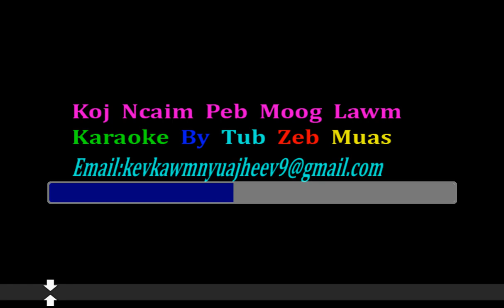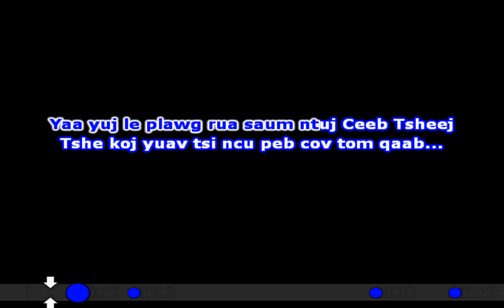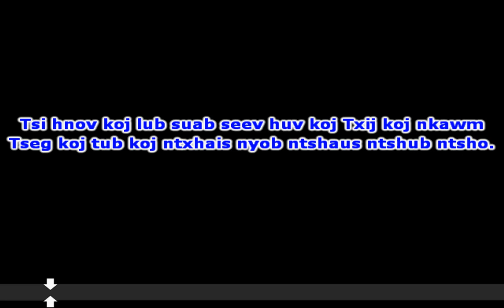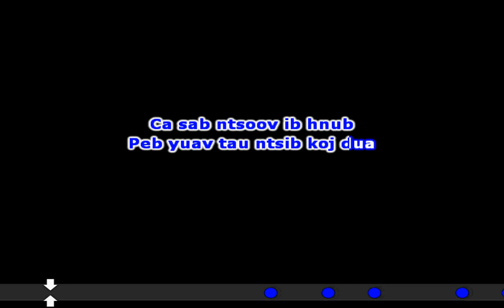Nyaj Xuv Xyooj - Koj Ncaim Peb Mus Lawm Lyric